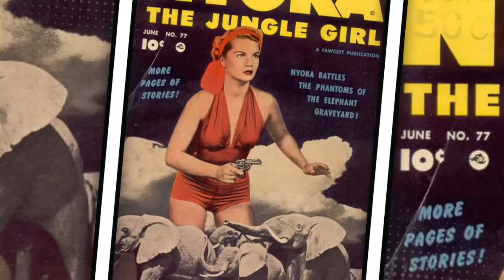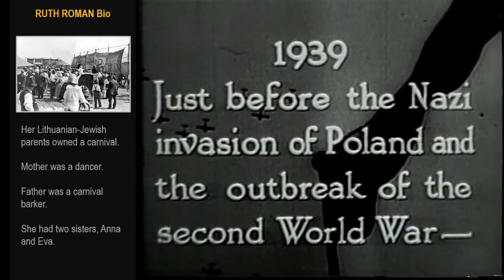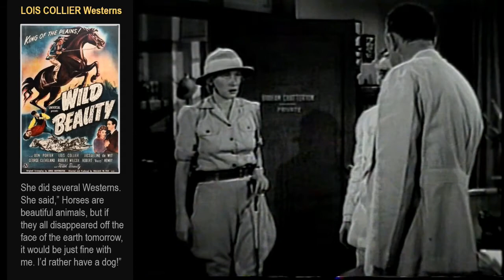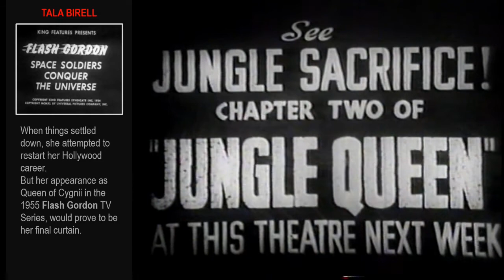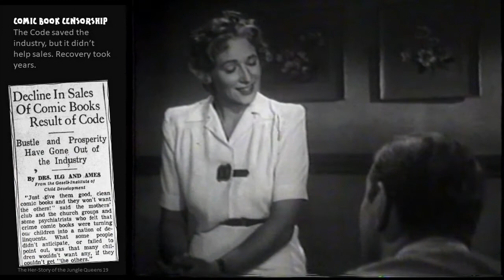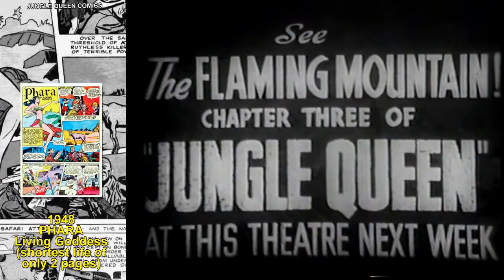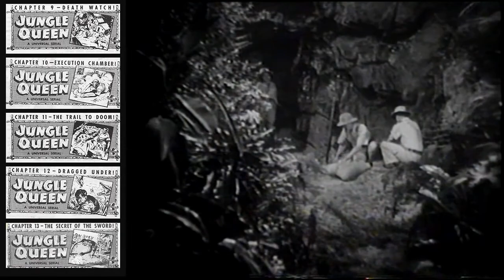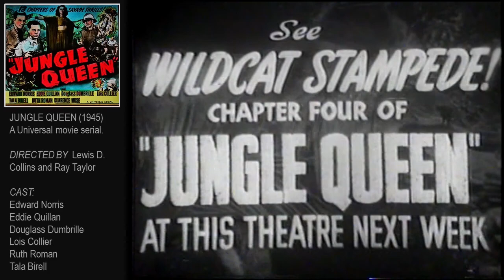JUNGLE QUEEN (1945) Pt 1 with commentary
Battling Nazis in Africa with the help on a Jungle Queen named Lothel who can walk through fire. Very unusual serial for the time with 3 leading women and lots of black actors. Plenty of plot twists with good production values and great cliffhangers. 13 chapters in 3 parts with commentary, bios on Lois Collier, Ruth Roman, and Tala Birell, with history of the Jungle Queens craze, comics, and movies.
• Chapter 1. Invitation to Danger
• Chapter 2. Jungle Sacrifice
• Chapter 3. The Flaming Mountain

Feel free to download and use for your own purposes.